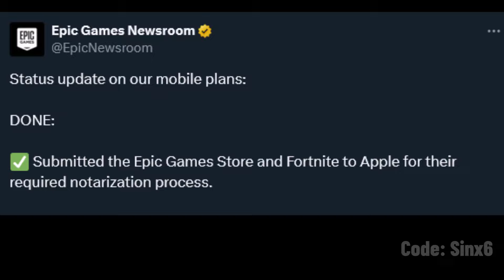Something is coming..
Fortnite Battle Royale just posted this.